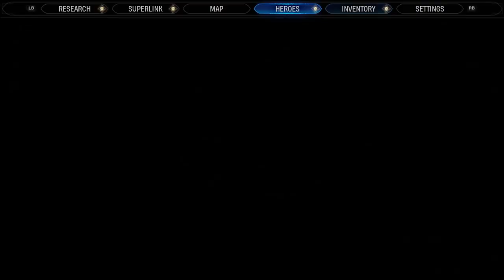Marvel's Midnight Suns - PT 48 - Tony's Apology Shop Class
Set in the darker, supernatural side of the Marvel Universe, Marvel's Midnight Suns is a tactical RPG from the creators of XCOM. As the Hunter, a legendary demon slayer with a mysterious past, you'll lead a team of legendary Marvel heroes as they attempt to stop the Mother of Demons from completing an ancient prophecy and summoning her evil master, Chthon.

Play as and work with some of Marvel's most famous heroes and villains to take down a greater evil. Once you have completed the base game, playthrough Mavel's Midnight Suns DLC featuring Deadpool, Venom, Morbius, and Storm as they look to stop Dracula and Hydra from turning the world into vampires.

This is the KillerKDemons playthrough.